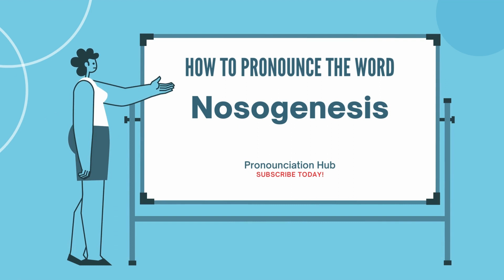How to Pronounce "Nosogenesis"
noun
pathogenesis.